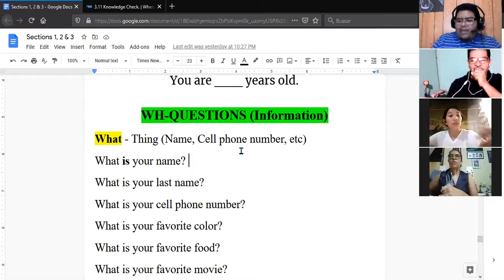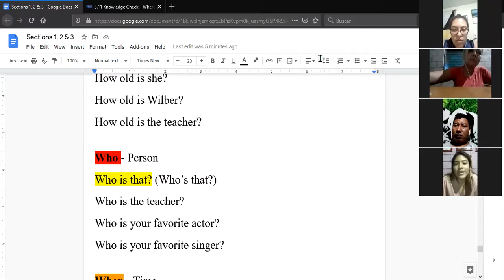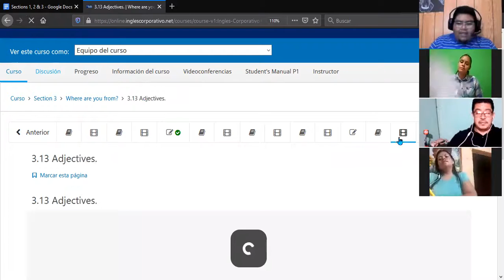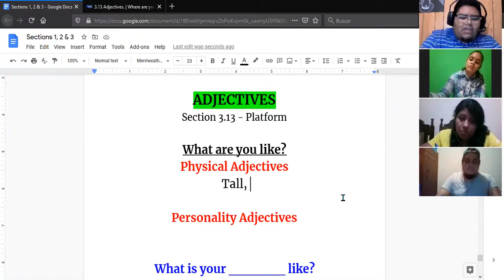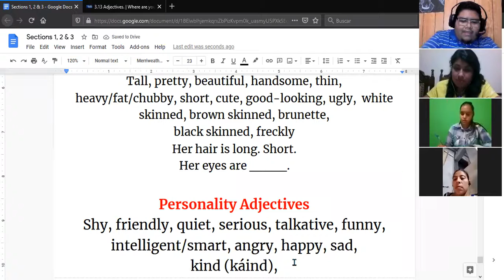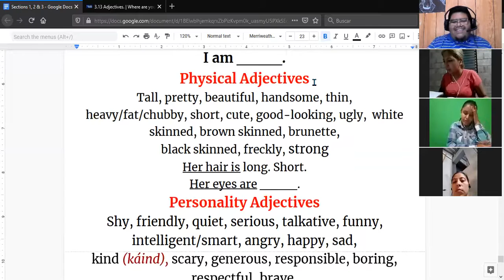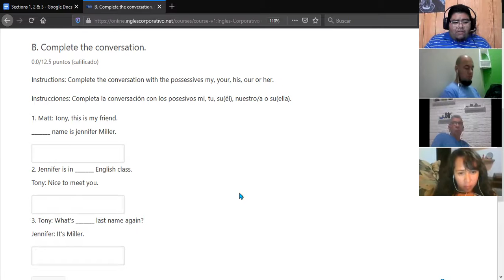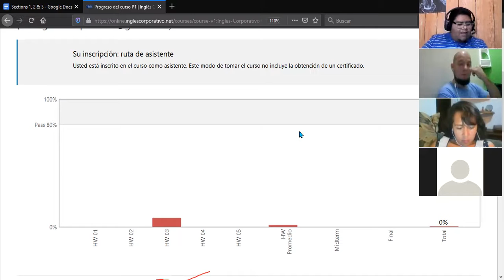Ingles Corporativo- Midterm Exam (04/03/2021)